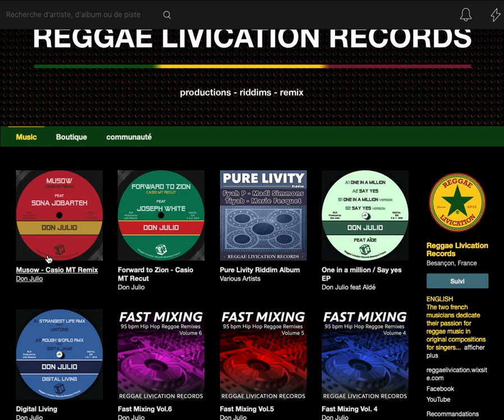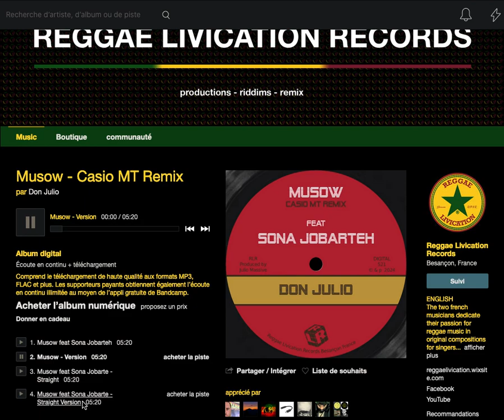Don Julio feat Sona Jobarteh - Musow - Casio MT Remix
digital reggae dub stepper bassline